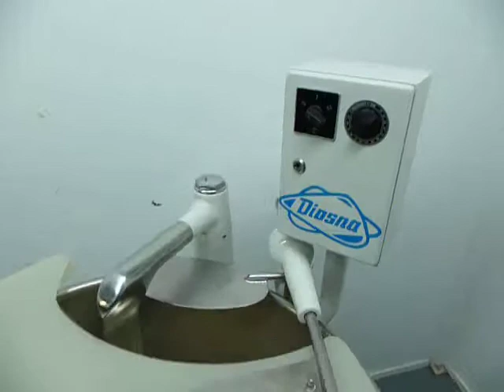Diosna S120 Plus reconditioned paddle mixer 120kg dough